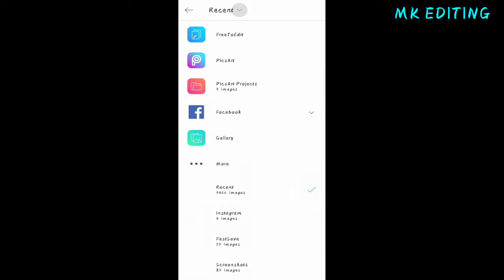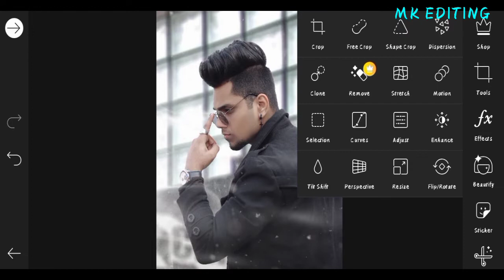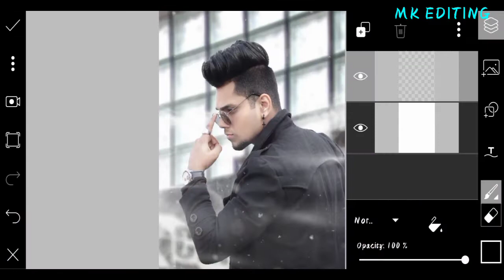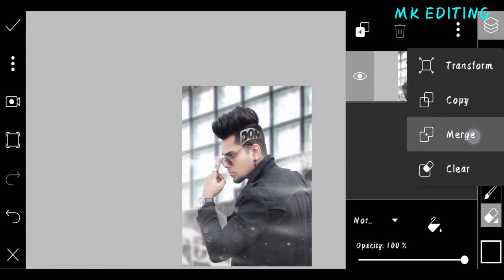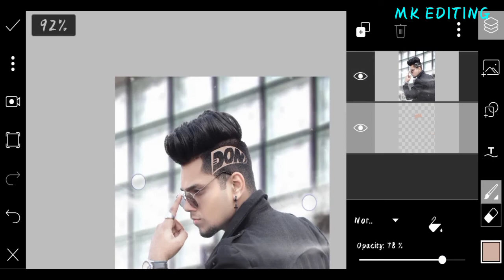picsArt DON Photo Editing।। Taukeer Editz।। Step by Step Tutorial।।Mk Editor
Hi friends

Mk Editing

1  TaukeerEditz📷📷

2  TaukeerEditz new Editing

3  TaukeerEditz photo editing

4  TaukeerEditz Background check

5  Taukeer Editz DON photo editing

6 TaukeerEditz PicsArt Editing

7 TaukeerEditz photo editing PicsArt

8 photo editing

9 photo editing PicsArt

10 Background check PicsArt

11  DON Editing

12 PicsArt Editing

13 PicsArt photo editing

14 PicsArt new Editing

15 TaukeerEditz photo editing in picsArt

16TaukeerEditz DON photo editing

17 Taukeer photo editing in picsArt

18 TaukeerEditz DON photo Editing

19 DON photo editing

20 TaukeerEditz New Editing